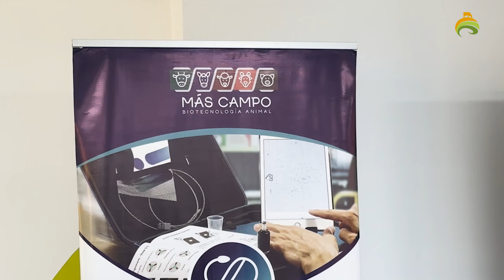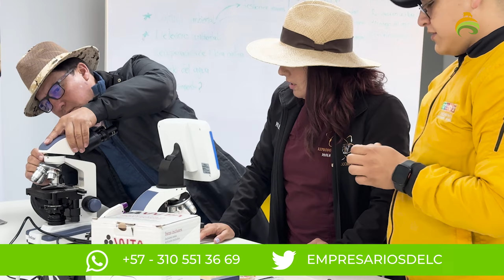EMPRESARIOS DEL CAMPO EMPRESA MAS CAMPO 18/12/2023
EMPRESA QUE APORTA A LOS PROFESIONALES DEL SECTOR PARA EL DESARROLLO GANADERO